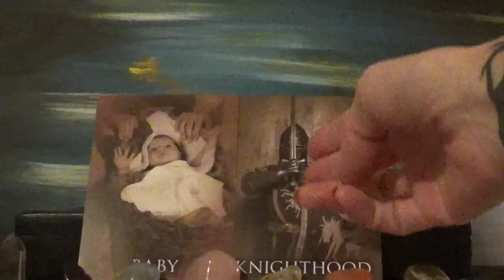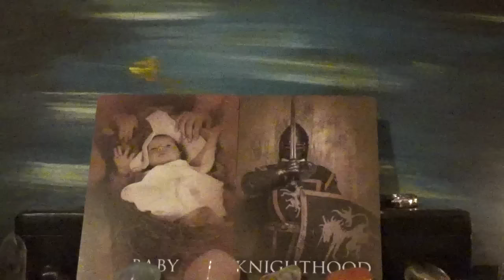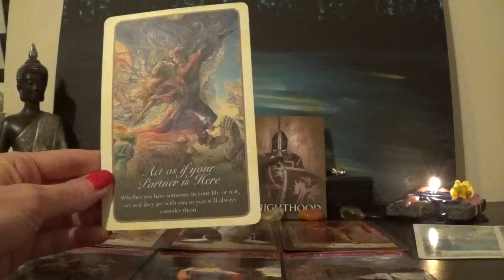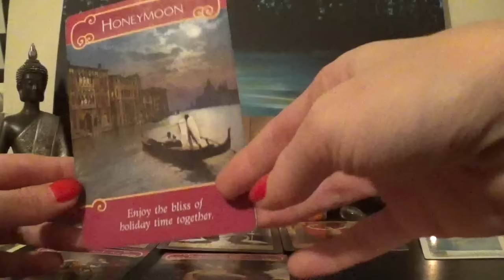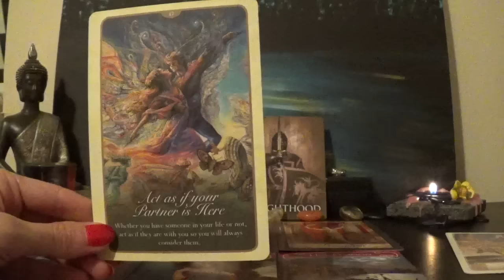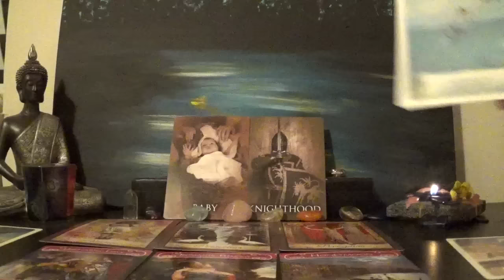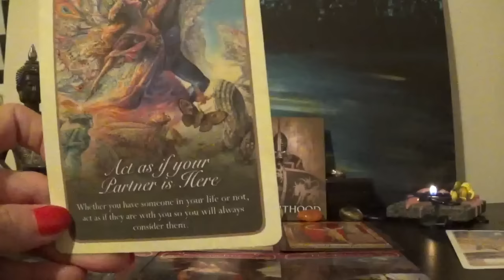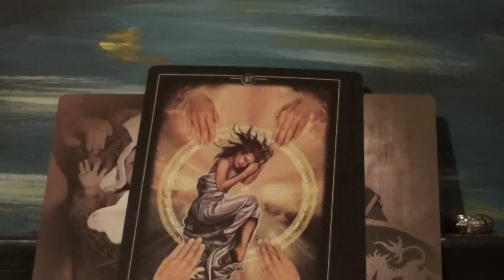Aries Special Addition, Soulmate/Past life Lovescope - February 2017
This is a special tarot reading looking at the energies between you and that *one* person you can't forget; you currently have; or you are about to meet.  This reading is looking at the soul connection in your life for 2017 with a romantic partner in which you share past life energy.